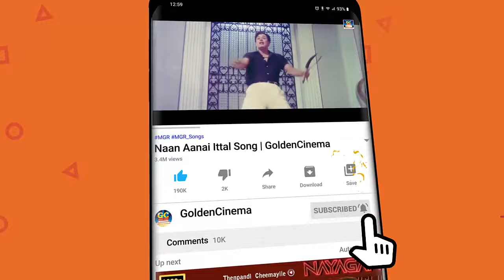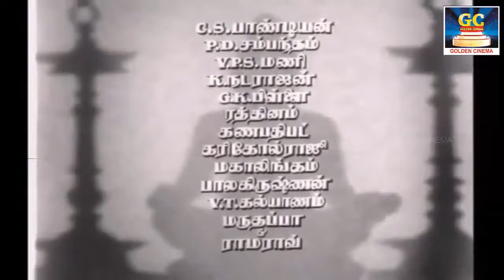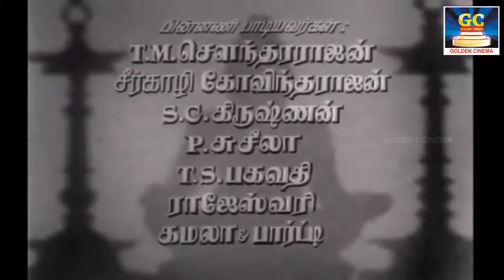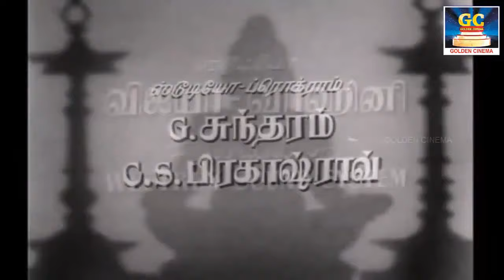கண்ணதாசன் காலத்தை வென்ற அருமையான பாடல்கள் | Kannadhasan Hit Songs | Kannadhasan Melodies.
Movies
ShortFilms
Special Programs
Events
Movie News